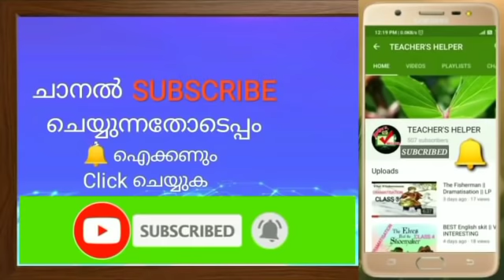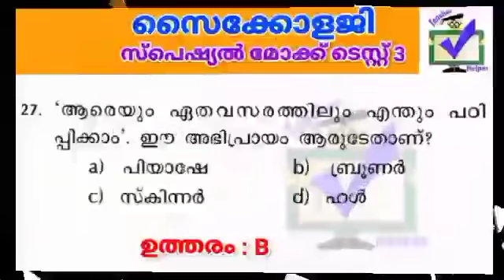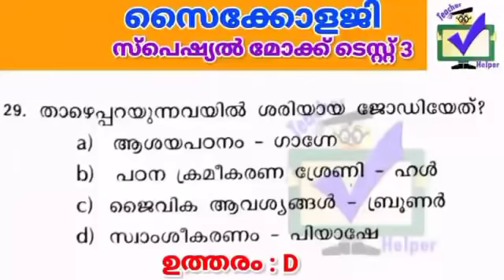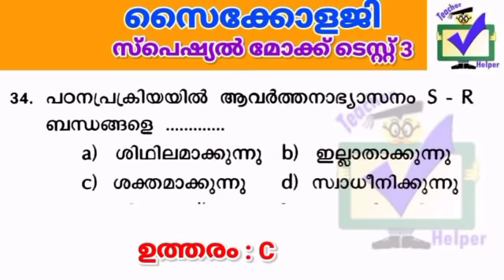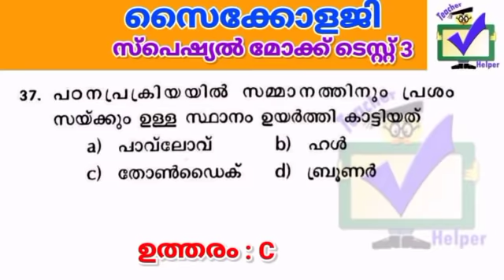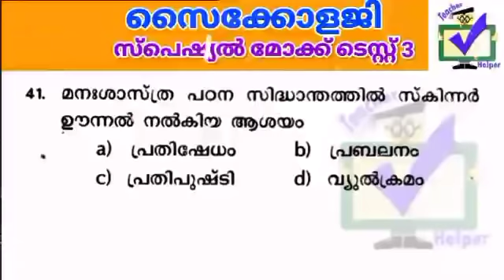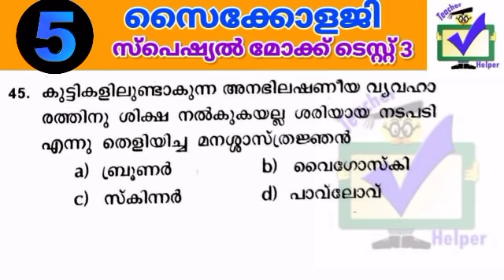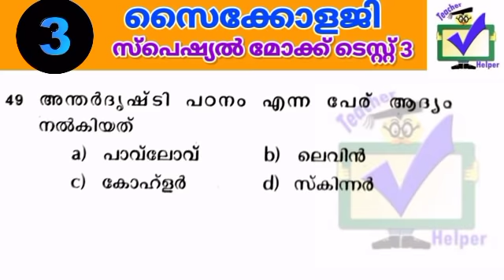Psychology മോക്ക് ടെസ്റ്റ് 3 || Mock Test || ഇതിൽ എത്ര ചോദ്യങ്ങൾക്ക് ഉത്തരമറിയാം | LPSA / UPSA / TET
Psychology Mock test part 1

Psychology Mock Test part 2

Psychology Mock Test Part 3

*LPSA/UPSA മോക്ക് ടെസ്റ്റ് Part 1*